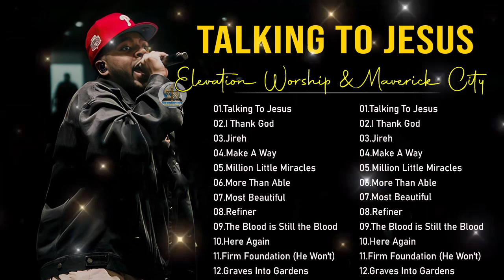Jireh ~ Same God ~ Refiner (feat. Dante Bowe & Chandler Moore) || Elevation Worship & Maverick Music